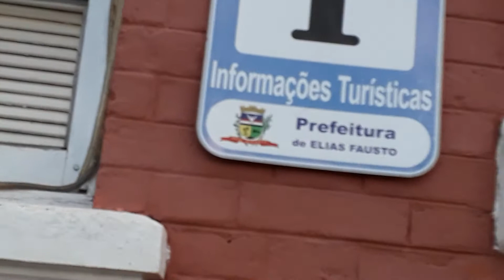mostrando a antiga estação de trem de elias fausto primeira parte ,Só natureza